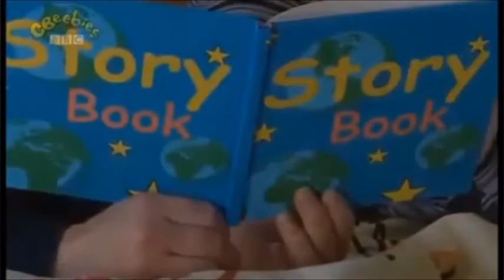Buzz Lightyear Goes To The World Of Treasure Island Of Long John Silver! - Wednesday 11th July 2012